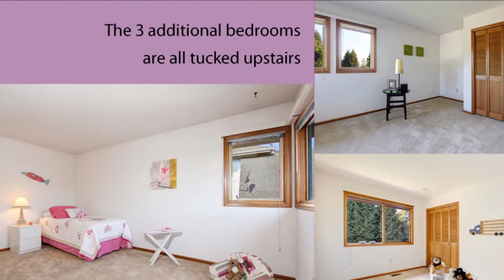SOLD! Available For 1st Time In 25 Years - Beautiful Sheffield Court Home In Redmond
Sold Price: $749,500 l List to Sold Price Ratio: 102.95%

Welcome to this beautifully maintained Witsil Home in Redmond’s Sheffield Court. Available for the first time in 25 years, this special property shines with pride of ownership. Traditional floor plan features all 4 bedrooms upstairs. Spacious kitchen with center island overlooks the family room and breakfast nook with slider to the newly stained entertaining deck. Enjoy privacy, lush green lawn ans seasonal plants in the sunny level fenced back yard. Minutes to Microsoft and  award winning Lake Washington School District.